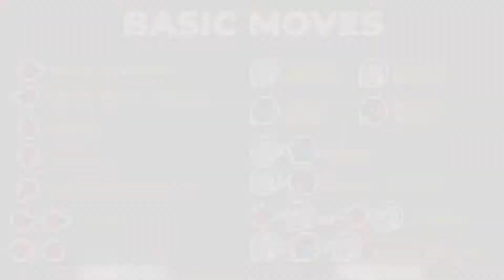RYO SAKAZAKI MOVE LIST - The King of Fighters '94 (KOF94)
Move list / Command list of the character RYO SAKAZAKI (リョウ・サカザキ), blond Kyokugenryu style karateka and Leader of Team Mexico from the game The King of Fighters '94, also known as KOF94, by SNK, for the NEO GEO platform.

THE KING OF FIGHTERS '94 is a fighting game, originally released by SNK in the year 1994 for Arcade/Neo Geo, and also later released for Playstation 2, Playstation 4, XBOX, and XBOX One, Neo Geo CD,  and Nintendo Switch.
It brings together characters from other SNK franchises such as Fatal Fury, Art of Fighting, Ikari Warriors and Athena in 3-on-3 team battles. This was the first game in a very successful franchise.